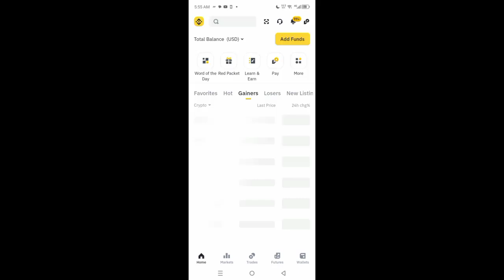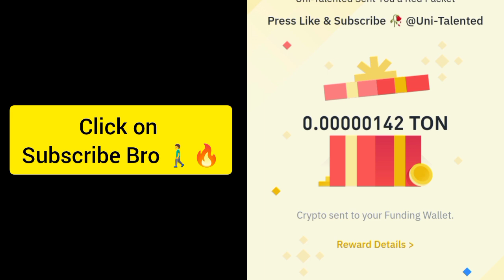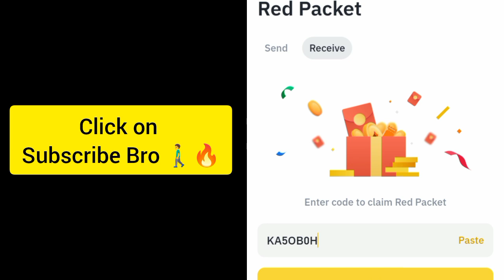Binance Crypto red packet code today | Red packet code airdrops Gas Fee 1 Oct 2024